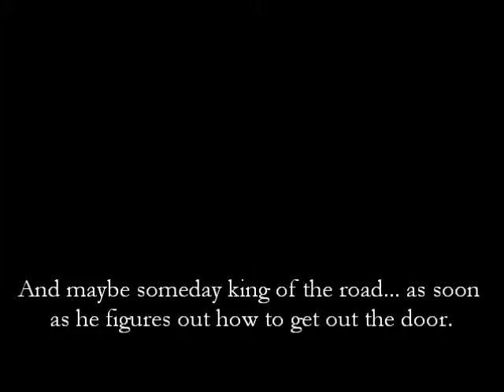King of the Coop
Brody's second favorite home